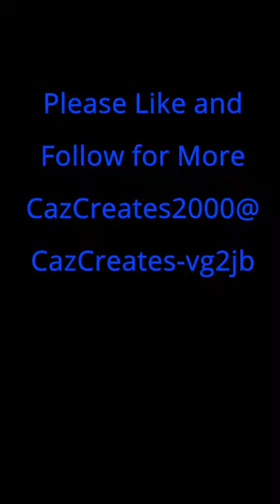Sealion playing in an underwater land, Ultra Zoom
Cute Sealion playing in a beautiful underwatertopia.
CazCreates2000@CazCreates-vg2jb